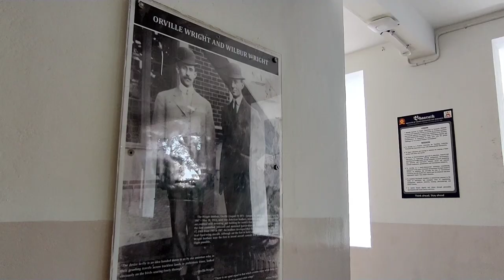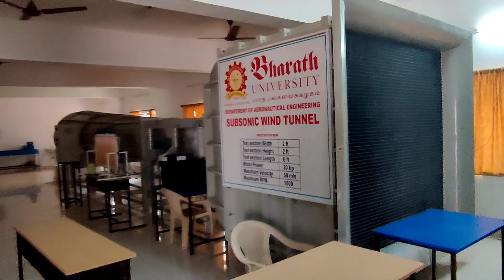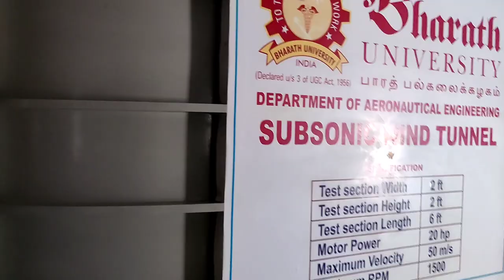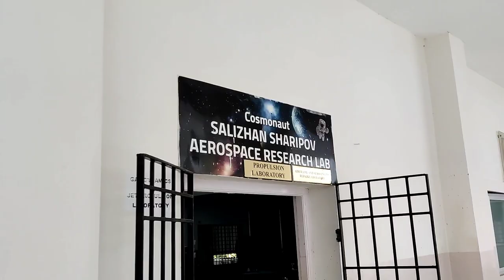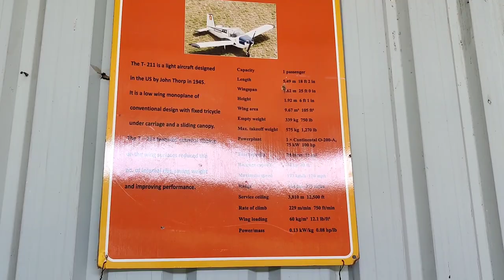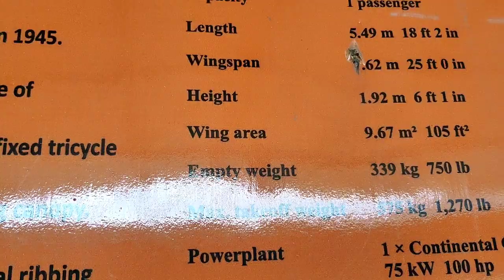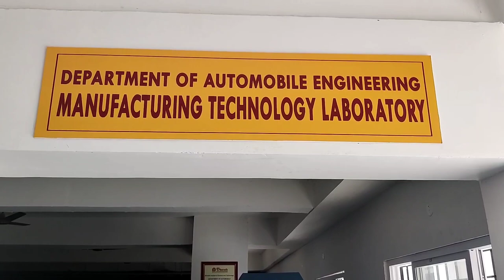Bharath University campus tour || Chennai || campus vlog